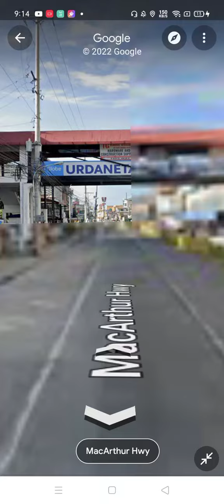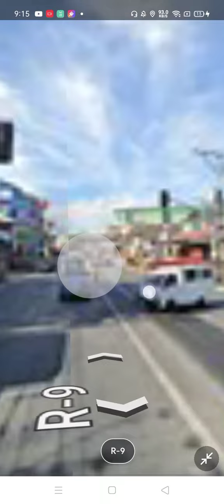Sesame Street:Mc.Arthur Hwy.(Urdaneta to Tarlac)(English(auto generated))